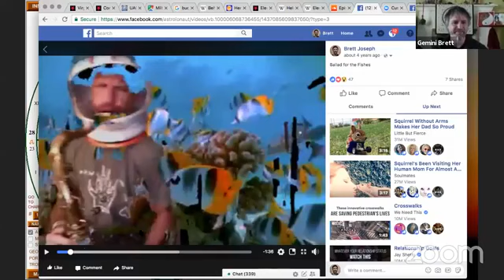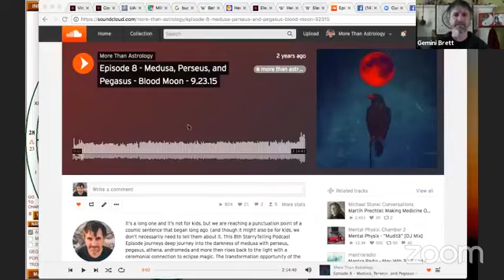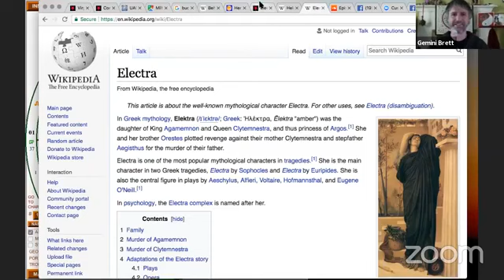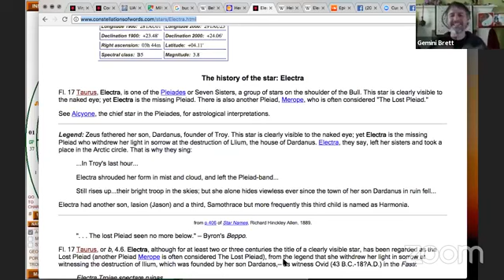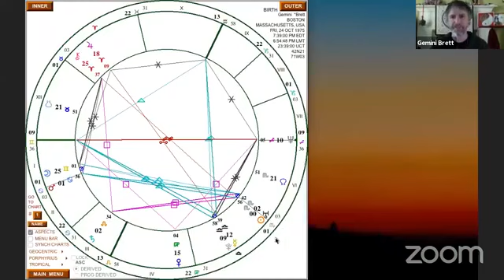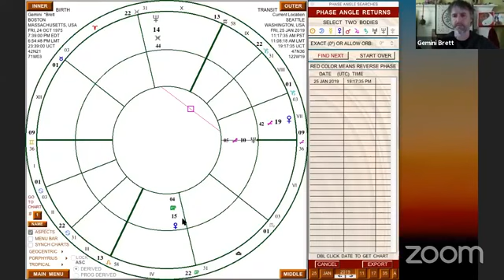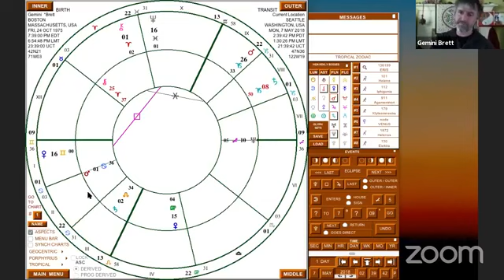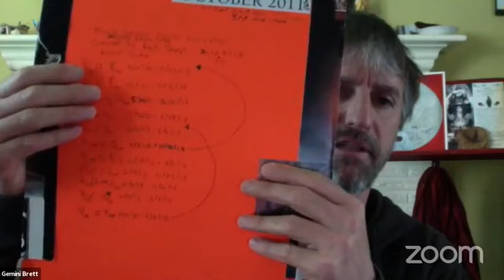StarryTelling for Venus Neptune and Alstrological Phase Return Techniques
Gemini Venus Square Pisces Neptune and tales of Helen, Clytemnestra, Iphigenia, Cassandra, Electra, Eris, and more.

Also... the magic of astrological Phase Return techniques and Astrological Transit Philosophy.  Some links I mention during the flow below.

Love and Planets,
Gemini Brett

If you'd like to give something back for what you receive here today, you'll find a donate button at MoreThanAstrology.com along with a services page for booking private consults or tutoring.  See you in Space!